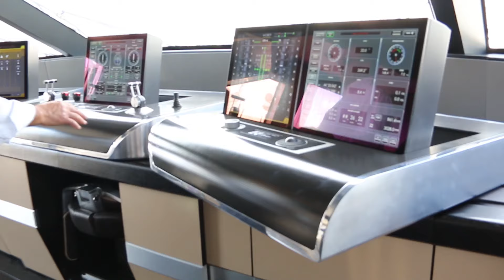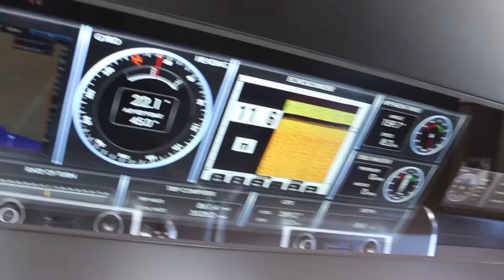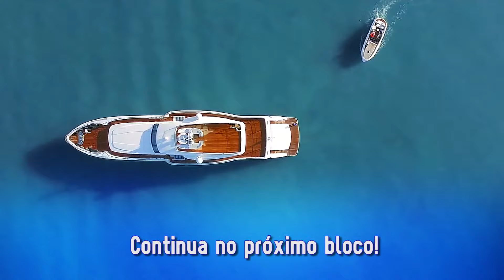Salone Nautico Internacionale 2016 - Wider 150 - Parte I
Mundo Mar especial diretamente do Salone Nautico Internazionale Gênova.
Navegue aqui no Programa Mundo Mar com a embarcação Wider 150 GENESI, um espetáculo de Yacht com uma enorme quantidade de eletrônico a bordo. ( Bloco 01 - continuação)
Conheça também a historia de uma Mineira que a 11 anos navega pelo mundo a bordo dos grandes Yachts
Fique por dentro de tudo que acontece no Programa Mundo Mar no